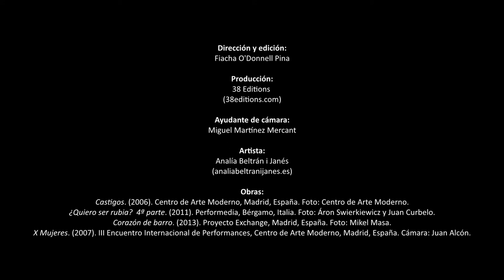Entrevista a Analía Beltran i Janés por Fiacha O'Donnell (2012).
Analía Beltrán i Janés es licenciada en Bellas Artes por la Universidad Complutense de Madrid. Desde 2001 centra su actividad artística en el Arte de Acción. Ha participado en numerosos festivales nacionales e internacionales como Acción!MAD en Madrid 2008 y 2014, X Bienal de la Habana 2009 (Cuba), Infr’action Séte (Francia) 2009, Inf’action Venice 2011, 2013, 2015 y 2017 (Bienal de Venecia), Guangzhou Live 3 (China) 2012, Live Action 8 Gotemburgo (Suecia) 2013, Navinki International Performance Festival, Minsk (Bielorrusia) 2013, La Muga Caula 2016 (Cataluña), Reihe Neu-Oerlikon (Suiza) 2017, entre otros. Vive en Madrid donde desarrolla gran parte de su trabajo en diferentes espacios y galerías como el Museo Reina Sofía, Matadero Madrid, Room Art Fair, etc…. Desde enero de 2018 organiza mensualmente en Madrid PEPA (Pequeño Evento de Performance Art). También es miembro fundador de PACK, grupo de performance chino – español.

Línea de Trabajo
Debido a su formación en artes plásticas, su trabajo en arte de acción parte de la necesidad de eliminar el objeto artístico con el fin de tener un intercambio directo con el público que, en muchos casos, participa en sus performances.

Estéticamente persigue la simplicidad, usando objetos corrientes pero llenos de carga simbólica. Busca que el espectador perciba claramente el mensaje y, sobre todo, espera que su trabajo provoque determinados sentimientos, incluso en aquellos que no están familiarizados con las referencias artísticas utilizadas; existiendo, además, un segundo nivel de lectura más complejo para personas iniciadas.

La literatura, particularmente la poesía, las canciones y cuentos populares son la inspiración de sus performances, así como temas relacionados con sus circunstancias sociales, especialmente las cuestiones de género. Sus performances se centran en su propia identidad: como mujer, como española, como ser humano en sociedad. También trata temas como la violencia y el juego de poder.

Producción:
38 Editions

Ayudante de cámara:
Miguel Martínez Mercant

Artista:
Analía Beltrán i Janés
(analiabeltranijanes.es)

Obras:
Castigos. (2006). Centro de Arte Moderno, Madrid, España. Foto: Centro de Arte Moderno.
¿Quiero ser rubia?  4ª parte. (2011). Performedia, Bérgamo, Italia. Foto: Áron Swierkiewicz y Juan Curbelo.
Corazón de barro. (2013). Proyecto Exchange, Madrid, España. Foto: Mikel Masa.
X Mujeres. (2007). III Encuentro Internacional de Performances, Centro de Arte Moderno, Madrid, España. Cámara: Juan Alcón.